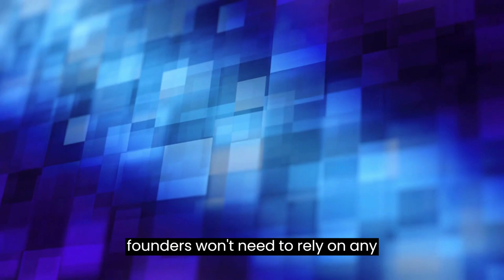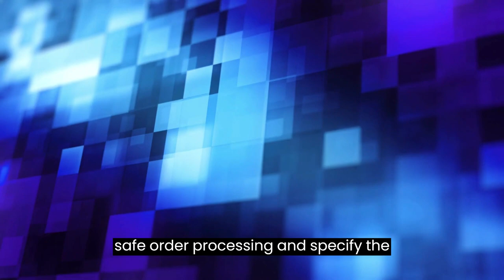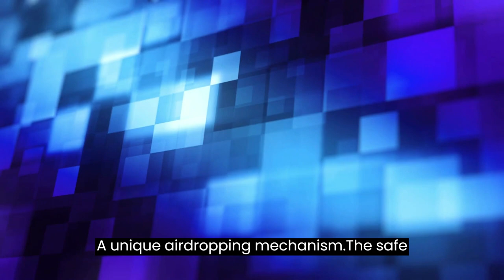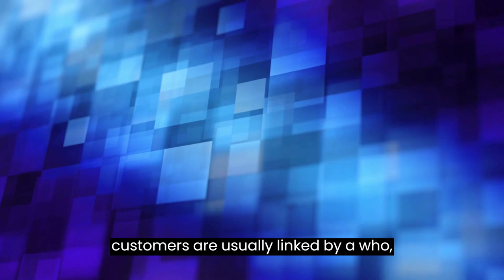How blockchain can aid crowdfunding platforms?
Crowdfunding seems to be an innovative and efficient method to generate funds for various ventures and activities, like new companies, developing enterprises, and charitable efforts. This helps organizers to raise cash immediately by utilizing online and social media distribution networks.